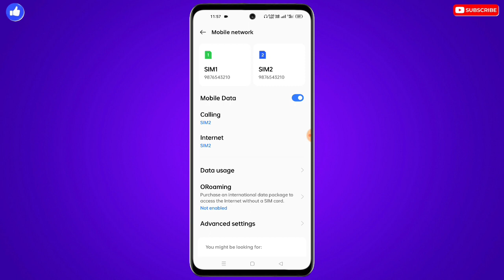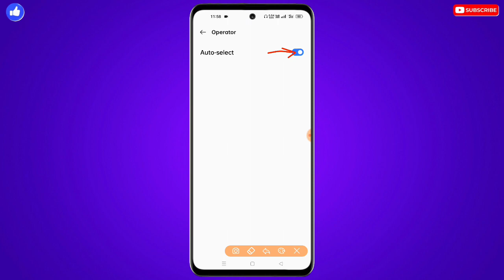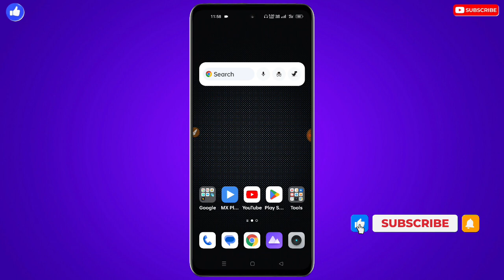Oppo Mobile Me Net Slow Chal Raha Hai | Oppo Internet Slow Problem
❀ 🔥☞ 𝗛𝗶 𝗗𝗼𝘀𝘁𝗼𝗻 !!! ❀

___________✾ ᴛʜᴀɴᴋ ʏᴏᴜ.✾___________